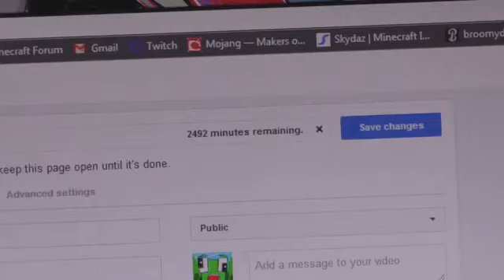Unspeakables old cringy vlog